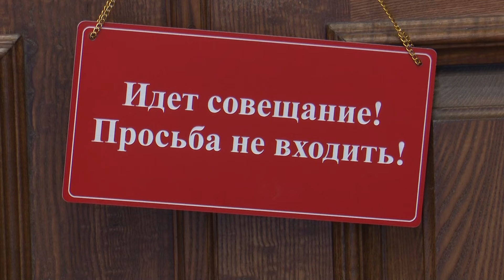Миллиарды рублей выделяют Колыме на создание инфраструктуры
Регион может рассчитывать на значительную федеральную поддержку